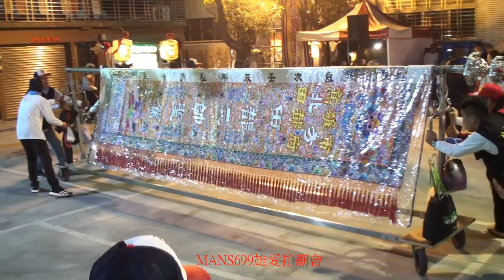影片~2020 2 16高雄北方田都府遶境回本廟1~報馬仔